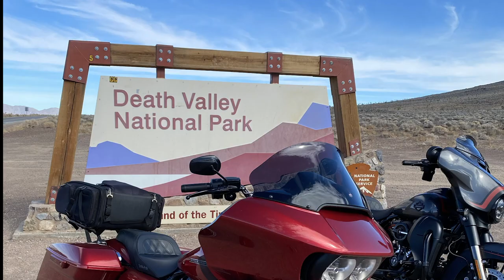2LaneLife - Los Angeles to Death Valley Scenic Loop Tour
Whats up YouTube! Thanks for joining us for Episode 1 of 2LaneLife where we head out on a two day touring trip on our Harleys!
We will have some info on routes, stops, gear used, and of course some our favorite restaurants and scenic views along the way.

Below you will find a list of stops throughout the ride. You can also find more detailed information on our under the "Travels" tab.

Stops:
-Mojave, CA
-Mt. Charleston, NV